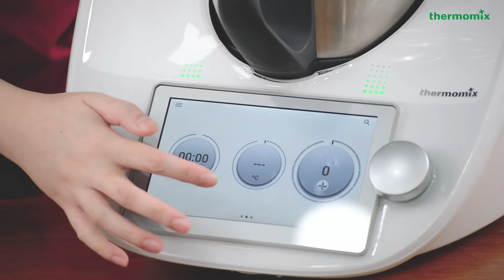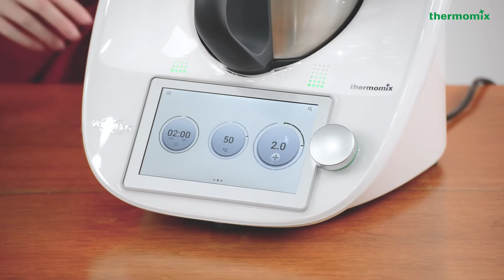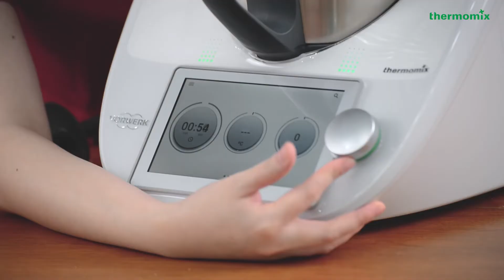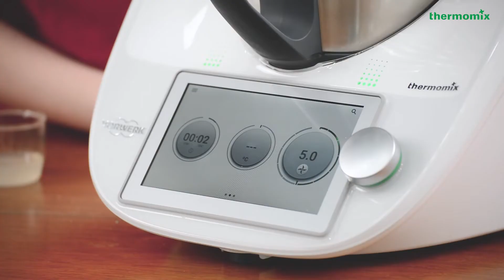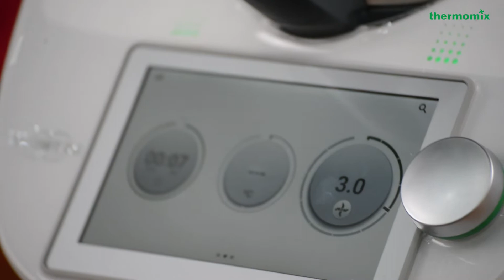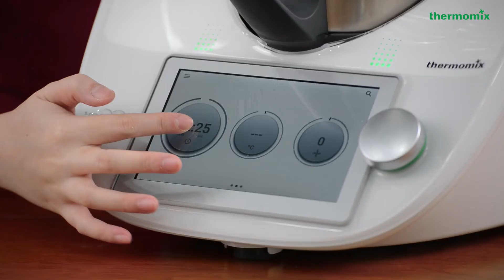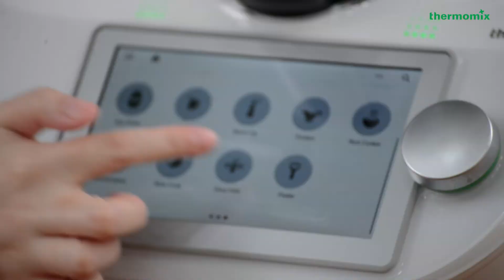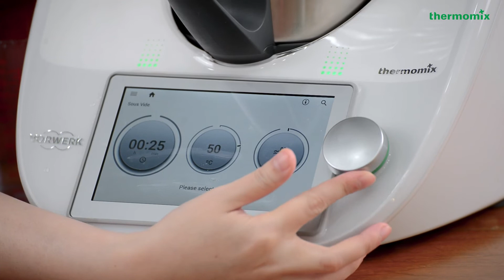Valentine Special 💝 - Cheesecake in a Jar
VALENTINE SPECIAL❤️

Sudahkah Anda memikirkan apa yang ingin Anda buat untuk your SPECIAL ONES💖?

Cheesecake In A Jar 💞
Best Homemade Valentine Gift 🎁💝

Saksikan dan langsung mencoba buat di rumah Anda 🥰